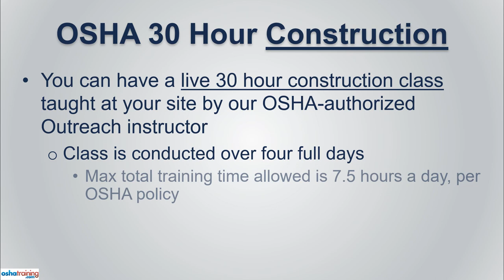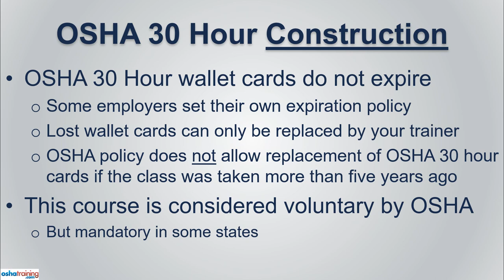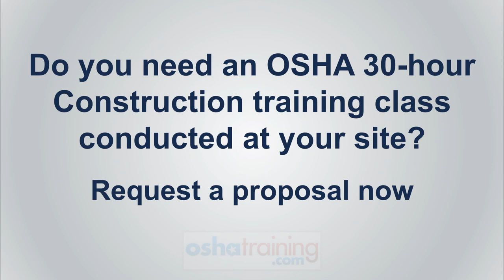OSHA 30 Hour Construction Training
OSHA 30 Hour Construction Training. Video quickly explains the versions and formats available for OSHA 30 hour construction training. On site OSHA 30 hour construction training class, online OSHA 30 hour construction training course, OSHA 30 hour certification course for the construction industry.